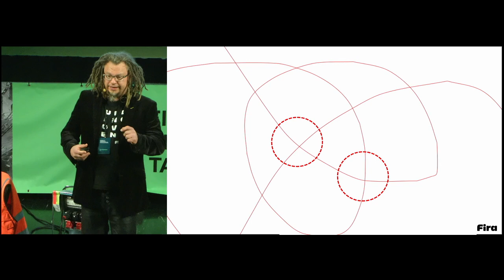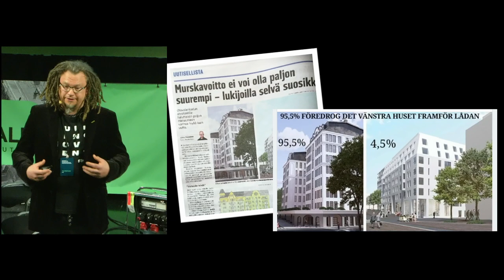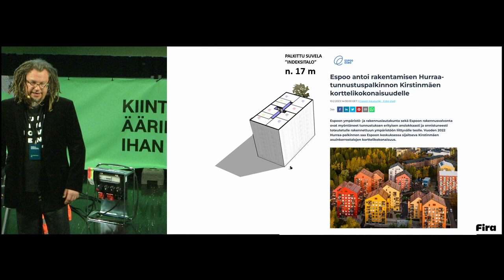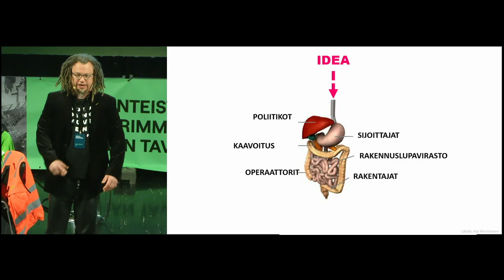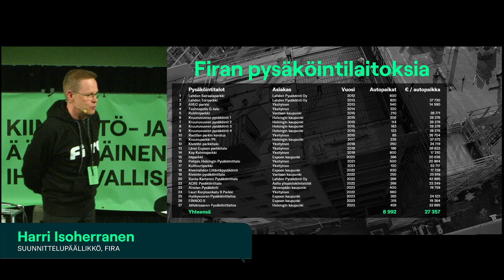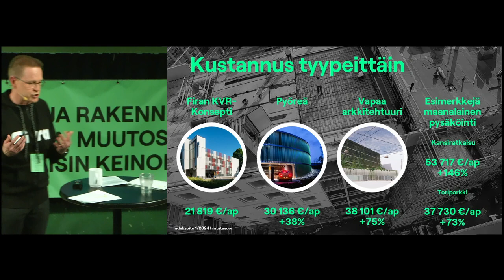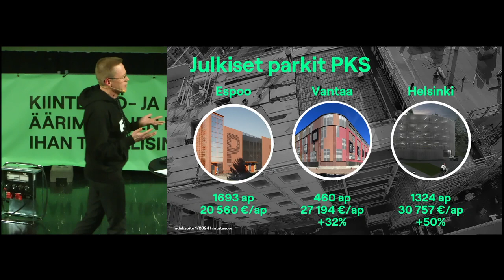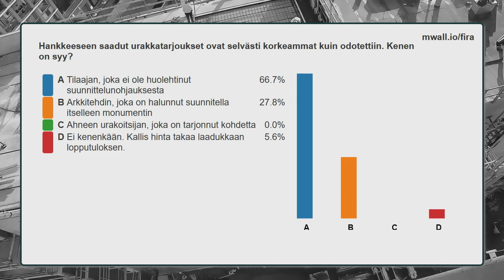Tuottavuus lähtee suunnittelupöydältä - Tero Vanhanen & Harri Isoherranen | Fira Talk & Walk 11.4.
Tero Vanhasen lennokas esitelmä luovuudesta ja vakioinnista sekä Harri Isoherrasen faktoihin perustuvat laskeman pysäköintilaitosten hinnoista.

Katso lisää tallenteelta!

Lataa myös tilaisuudessa julkaisemamme teokset, Rakentamisen kulttuurin keinokirja sekä Menesty rakennushankkeessasi -opas täältä: